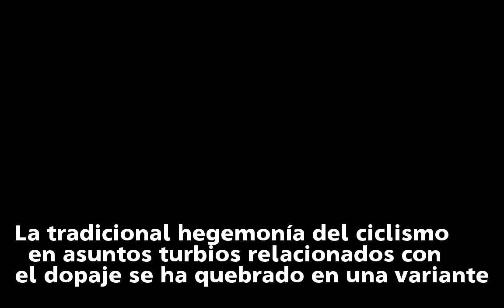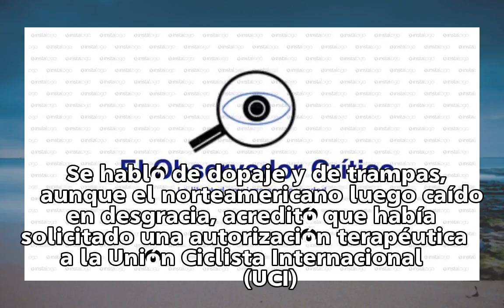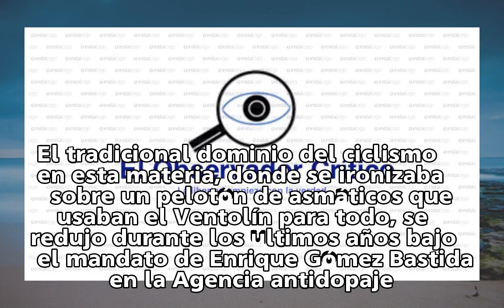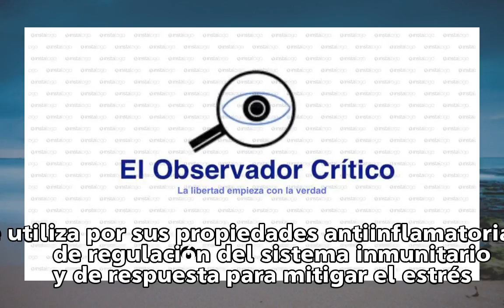El fútbol es el deporte que recibe más autorizaciones médicas